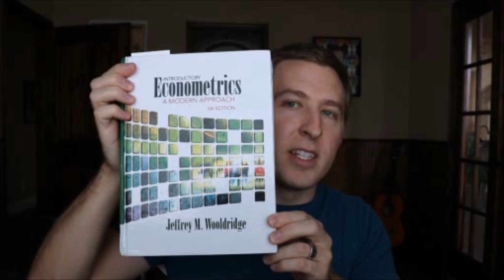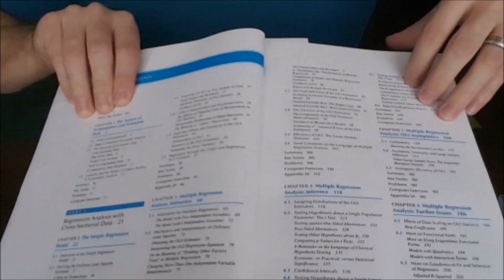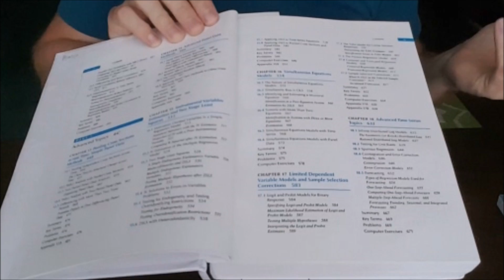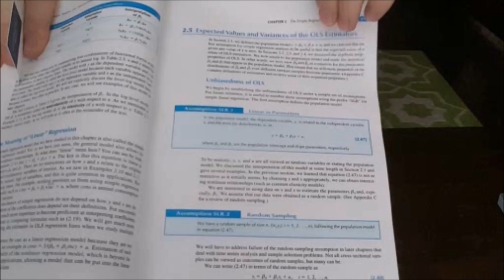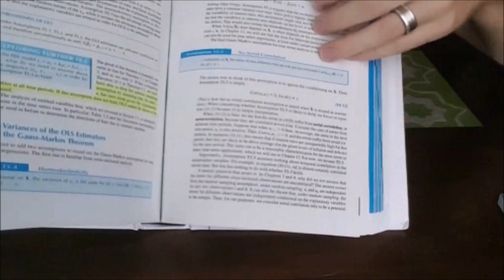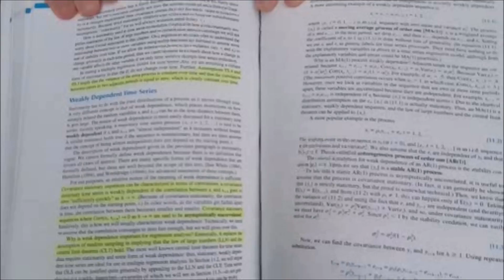Introductory Econometrics: Wooldridge Book Review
This book covers a large number of topics that will be useful for statistics, risk management, and econometrics. The book does a great job at explaining technical details, discusses model development in a linear fashion, and makes it easy to find specific topics quickly.

Rating: 5/5

   Ch 1) The Nature of Econometrics and Economic Data

Part 2: Regression Analysis with Time Series Data
   Ch 10) Basic Regression Analysis with Time Series Data
   Ch 11) Further Issues in Using OLS with Time Series Data
   Ch 12) Serial Correlation and Heteroskedasticity in Time Series
                Regressions

Part 3: Advanced Topics
   Ch 13) Pooling Cross Sections Across Time. Simple Panel Data
                Methods
   Ch 14) Advanced Panel Data Methods
   Ch 15) Instrumental Variables Estimation and Two Stage Least
                Squares
   Ch 16) Simultaneous Equations Models
   Ch 17) Limited Dependent Variable Models and Sample Selection
                Corrections
   Ch 18) Advanced Time Series Topics
   Ch 19) Carrying out an Empirical Project